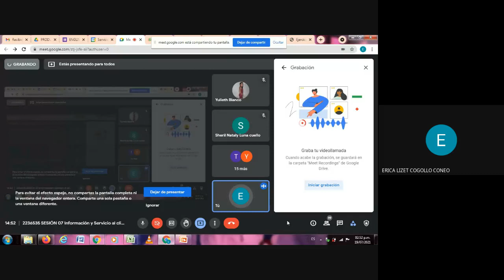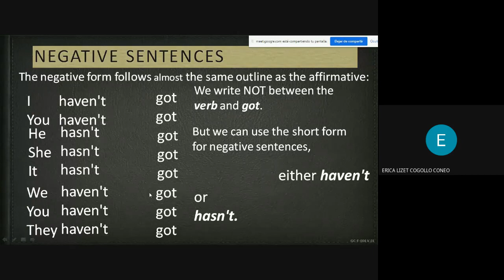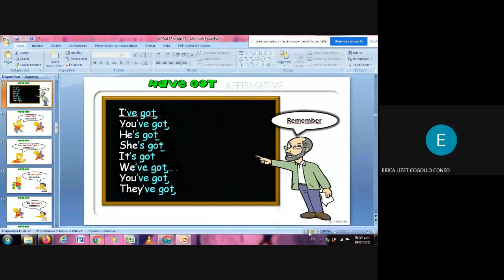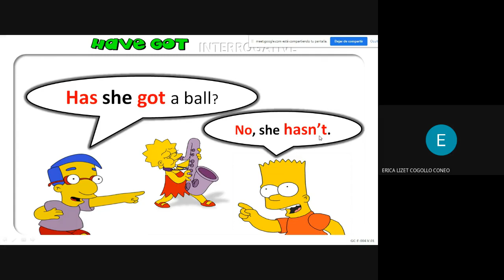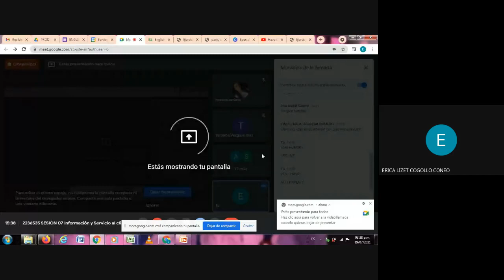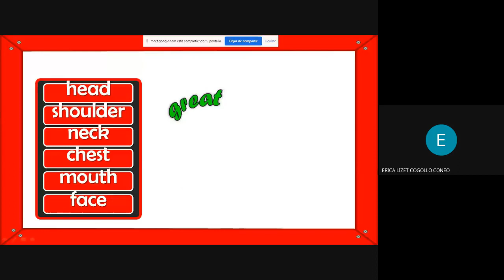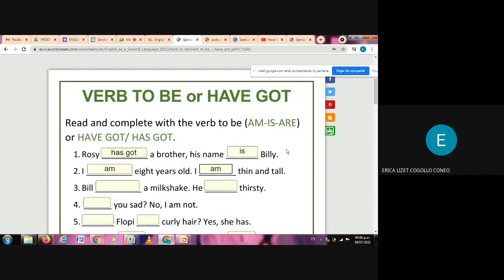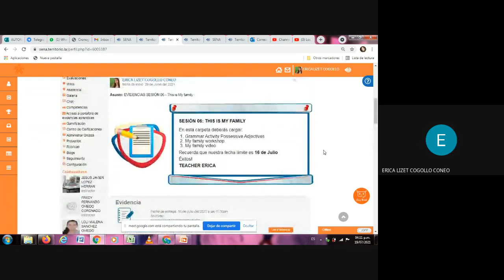2236535 SESIÓN 07 Información y Servicio al cliente Montelíbano 2021